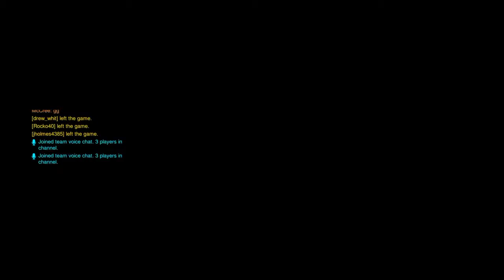Overwatch: Origins Edition_20161121212618